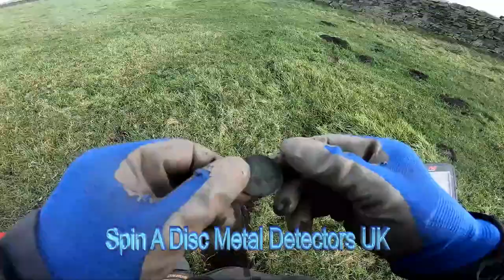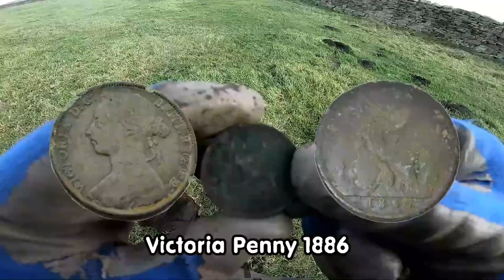Medieval Artifact , but What is it & What Period? More History is Found Check it Out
I am metal etecting an old footpath next door to a 18th century pub and I found some fantastic history., which are of coins and artefacts. I am metal detecting with my Minelab Equinox 800 metal detector which as the 15 inch Coiltek search coil.  I also try to capture nature's seasons, animals I encounter and insects activity